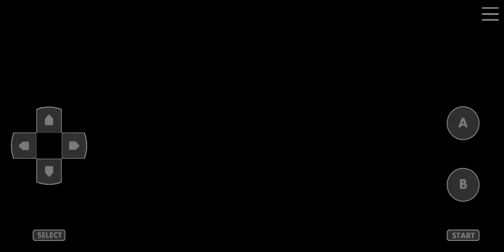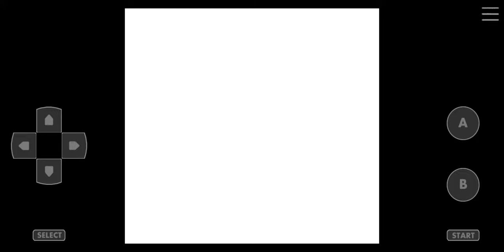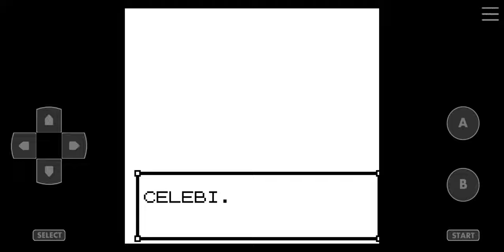Pokemon Crystal Kaizo Walkthrough Part 83 Celebi